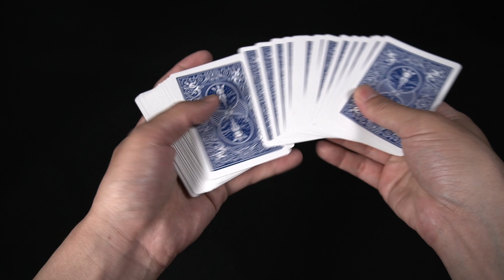【解説】ブリックパス Brick Pass Tutorial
過去に解説したパスの動画